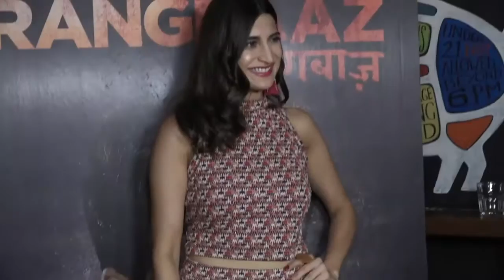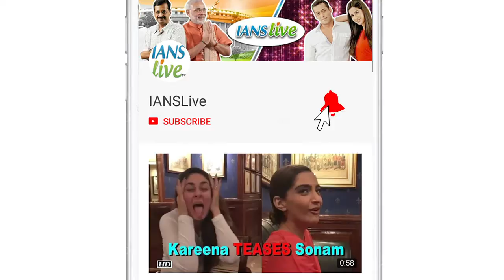Wrong to advise people to watch 'The Accidental Prime Minister' : Aahana Kumra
Actress Aahana Kumra who enacted Priyanka Gandhi in the film 'The Accidental Prime Minister' believes that cinema is democratic and it is not correct to ask people to watch the film and suggest filmmakers to make more such films.